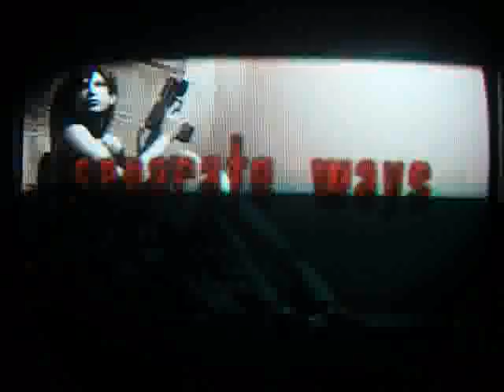resident evil 4 seperate ways walkthrough part 1. OH MY JESUS IM ADA =D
part 1 of my epic quest to be sexy